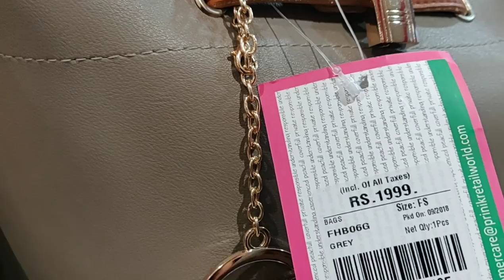Vlog/Amazon Kurtis Shopping/ Brand Factory Bangalore/Nirlon Oil Pot/Bagara Rice/ChickenCurry/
Hi Friends

I'm AshaSudarsan

From Rayalaseema

In this vlog I have share you Amazon Kurtis shopping, brand factory shopping, Nirlon oil pot, Bagara rice, chicken curry, teddy hair cut

Stylum Women's Cotton Block Print...

Idalia Women cotton Dotted...

Amayra Women Cotton Straight...

Dresses Creation Women's Silk Long Gown (Gown, Royal Blue, Free Size)

Nirlon Stainless Steel Oil Pot, 1...

My Instagram account is ashasudarsan

Take care

Byeee